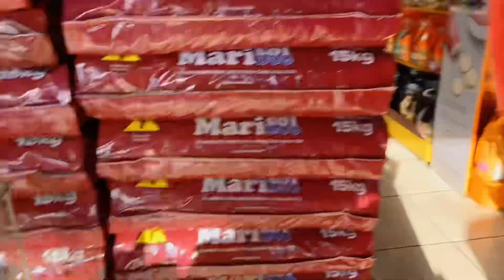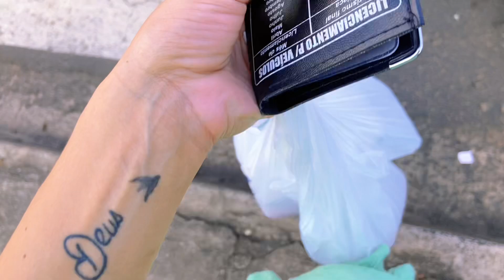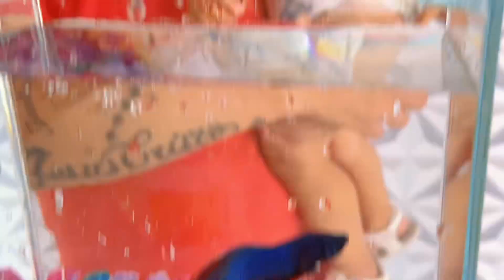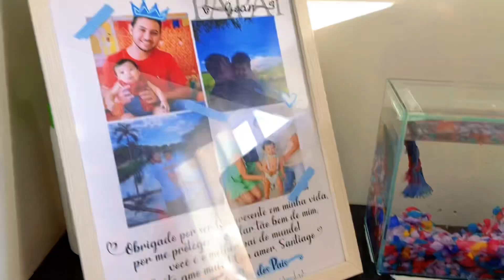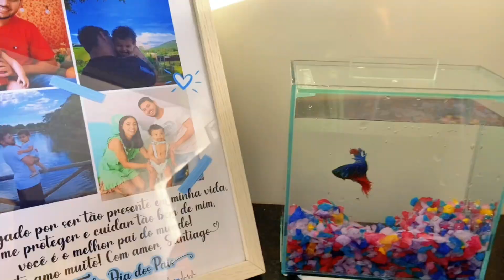PRIMEIRO BICHINHO DE ESTIMAÇÃO DO BEBÊ | vem ver o novo morador da casa 😍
Oiiiii gente, espero que gostem do vídeo

Sempre lembrando que animais não é brinquedo de criança ! Se você tem um bichinho em casa, sempre supervisione, bebês e crianças são imprevisíveis, uma hora estão dando carinho outra hora puxando rabo e orelha, mesmo que não seja por mal, precisamos cuidar dos bichinhos com carinho

Não esqueça de curtir, comentar, compartilhar e se inscrever pra me ajudar no crescimento do canal ❤️